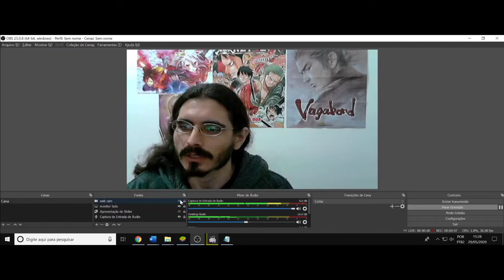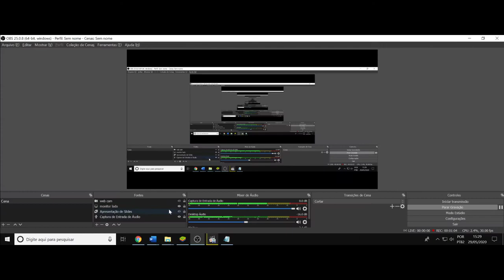(AF) 16.Star Wars:Clone Wars. A verdade ilumina a mente, masnem sempre traz felicidade aoseu coração